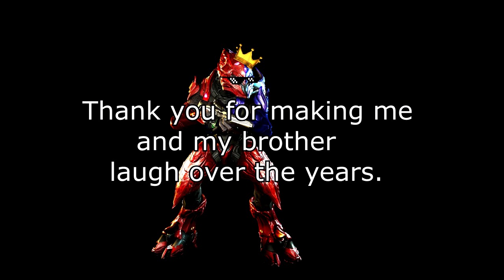Youtubers Unite (Fan Made Marvel Trailer from Infinity War)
Who these guys were suppost to be:
Thanos Looking guy: Demonitizer
Anime girl(Black Widow)